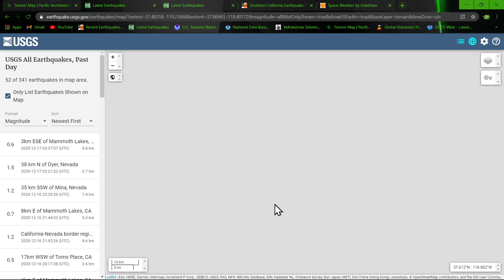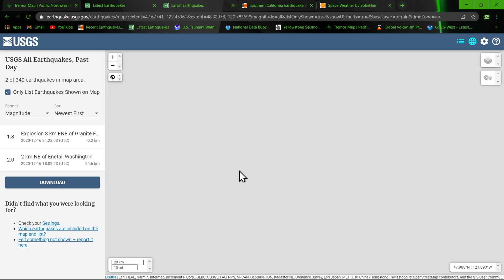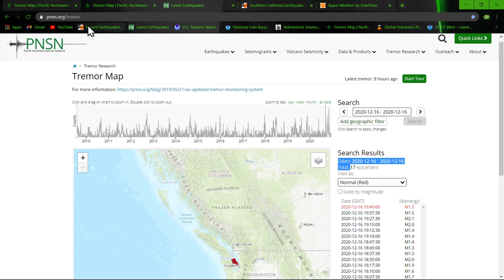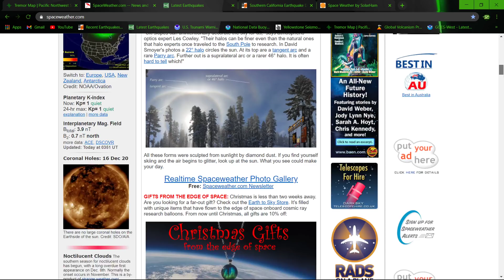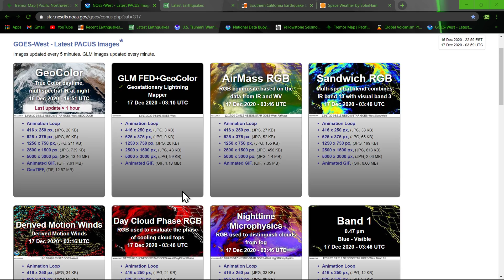Earthquake update Wednesday night 12/16/2020